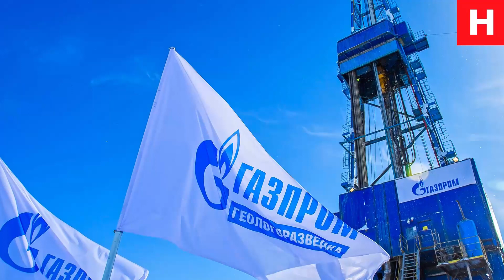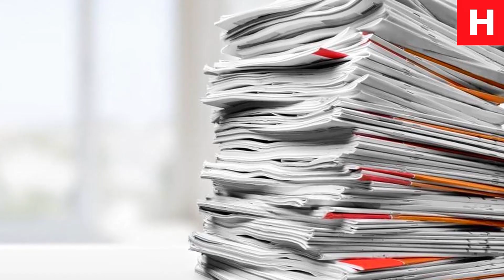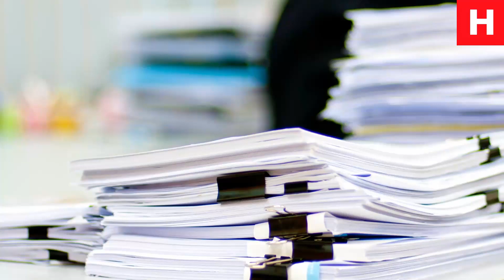Алиева ждать не будут: кто нанесет превентивный удар